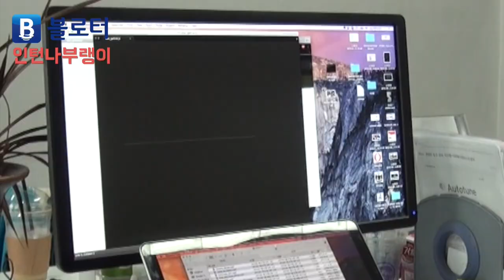블로터의 흔한 개발자